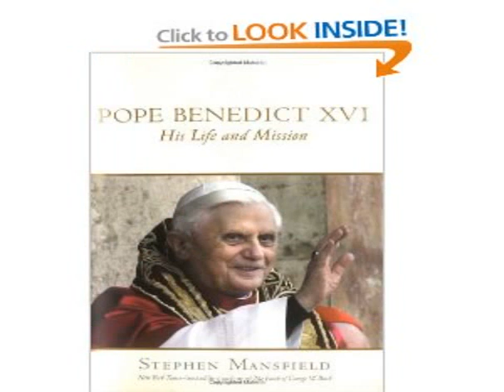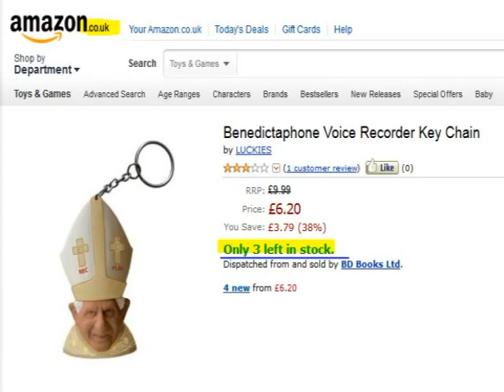pope benedict new book amazon